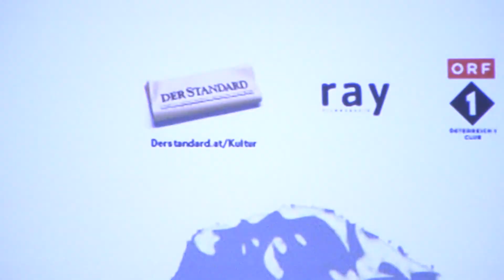Eröffnung 24. IFFI 2015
24. Internationales Film Festival Innsbruck
Eröffnungszeremonie  am 2. Juni 2015